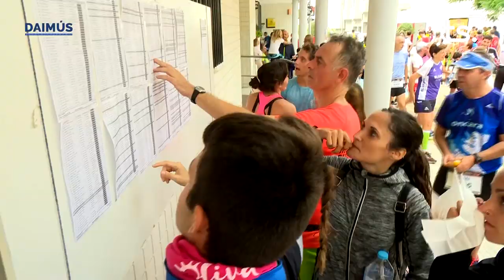2019 10 25 SOUL RUNNERS DAIMUS WEB